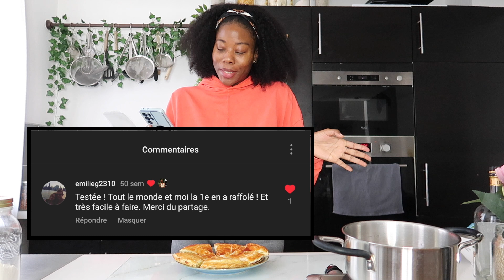La (Meilleure) Galette des Rois : Légère, Végétale et Délicieuse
Ouvre pour tout savoir  😀!

Parce que vous l'avez adorée l'an dernier, aujourd'hui je vous partage ma recette de galette des rois sans beurre et sans oeuf. Une recette végétale simple et avec très peu d'ingrédients (ce sont quasiment les mêmes dans les deux parties) pour un rendu crémeux et savoureux tout en étant léger. Une merveille qui bluffe TOUT LE MONDE 🤤.
Pour 6/8 personnes :
👑deux pâtes feuilletées végétales
👑une fève
Crème patissière* :
👑15g farine blanche de blé ou la moitié en maïzena
👑30g amande en poudre ou purée d'amande blanche
👑35g sucre ou cassonade
👑100mL eau
👑1/4CAC curcuma (sert juste à donner de la couleur)
Crème d'amande:
👑160g amande en poudre
👑25g huile d'olive ou autre huile liquide
👑75mL eau
👑50g sucre ou cassonade
👑1CAS rhum (facultatif)

Suivez bien les instructions de la vidéo !

J'espère que ça vous a plu et que vous allez vous régaler !

⚫ TIKTOK : mail0ves (ave un zéro)

S'il n'y a qu'une chose, j'espère vous communiquer un peu de bonne humeur!

A très vite pour la prochaine vidéo ! 😉

Mailo ❤